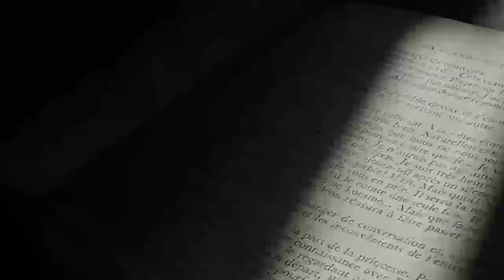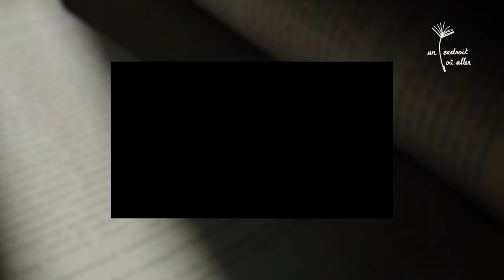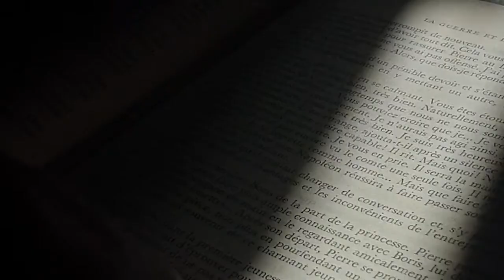Ines Benaroya : Rencontre Un endroit où aller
Rencontre en ligne Un endroit où aller du 23/06/2020 Inès Benaroya présente son roman Quadrille publié aux Editions Fayard. Elle est interrogée par notre chevalier libraire Nathalie Couderc.

Facebook Un endroit où aller